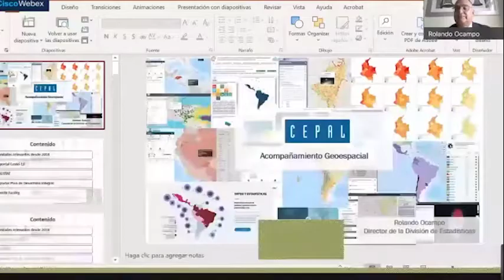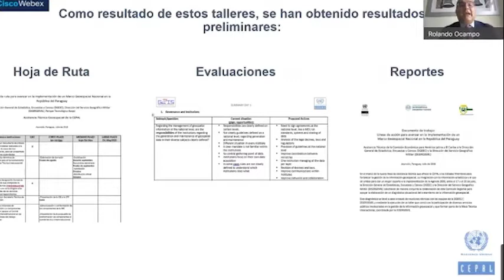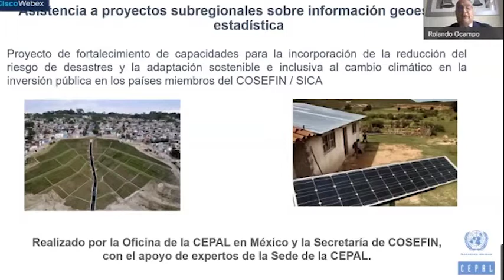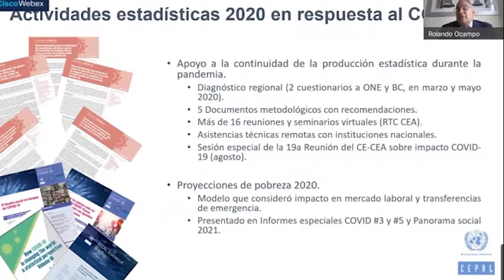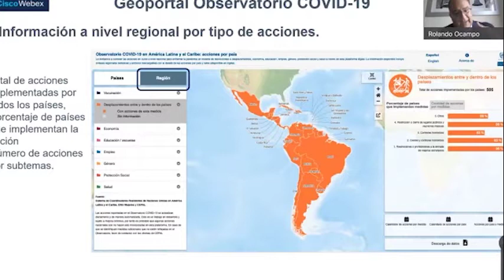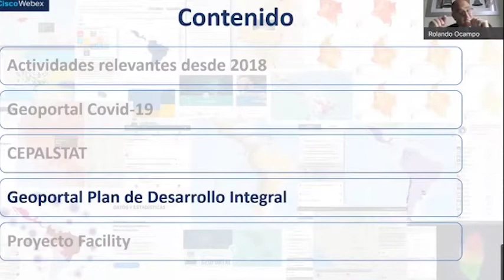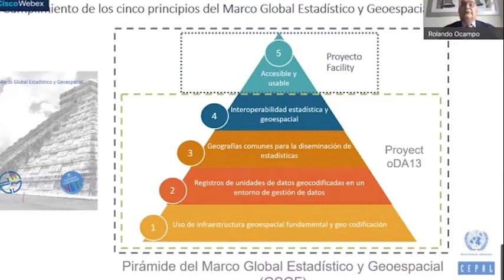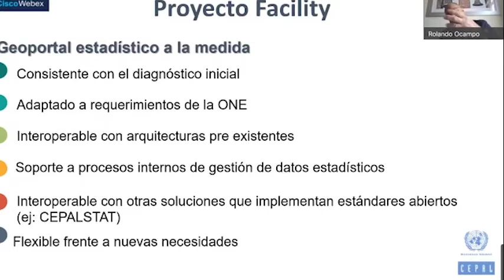ConferenciaMagistral RolandoOcampo CEPAL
Conferencia Magistral dictada por el director de la División de Estadísticas de la Comisión Económica para America Latina- CEPAL,en el marco de las XV Jornadas de IDERA.